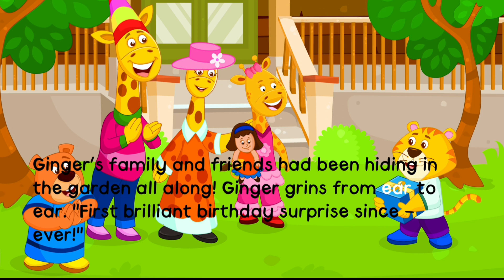Ginger the Giraffe Birthday Party | Animal Story